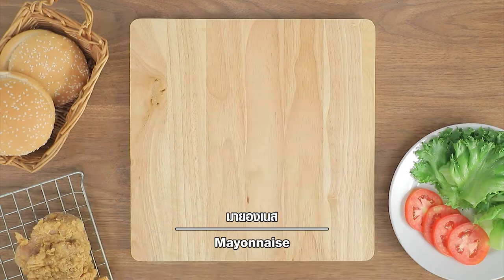เบอร์เกอร์ไก่กรอบ ทำง่าย สไตล์ "อ.ยิ่งศักดิ์"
เบอร์เกอร์ไก่กรอบ (ผลิตภัณฑ์ แป้งปรุงรสครบสูตร รสเผ็ด ตราโกกิ)

สิ่งที่ต้องเตรียม (เบอร์เกอร์ไก่กรอบ)
สะโพกไก่เลาะกระดูก   2  ชิ้น
นมสดรสจืด         50 มิลลิลิตร
แป้งปรุงรสครบสูตร รสเผ็ด ตราโกกิ 100 กรัม
ขนมปังเบอร์เกอร์              1 คู่
เนยสดชนิดเค็มอ่อนตัว สำหรับทาเบอร์เกอร์
มายองเนสสำหรับทาเบอร์เกอร์
ฟิลเล่ย์ไอซ์เบิร์กและมะเขือเทศหั่นเป็นแว่น สำหรับรับประทานคู่

วิธีทำ(เบอร์เกอร์ไก่กรอบ)
1.ใส่สะโพกไก่เลาะกระดูกลงในภาชนะตามด้วยพริกไทยป่นและเกลือป่นเสริมไอโอดีนเคล้าผสมให้เข้ากันเตรียมไว้
2.ใส่ไข่ไก่ลงในภาชนะตามด้วยนมสดคนผสมให้เข้ากัน เตรียมไว้
3.นำสะโพกไก่ลงคลุกแป้งปรุงรสครบสูตร รสเผ็ด ตราโกกิให้ทั่วทั้งชิ้น จากนั้นนำลงชุบส่วนผสมไข่ ตักขึ้นลงคลุกแป้งปรุงรสครบสูตร รสเผ็ด ตราโกกิให้ทั่วทั้งชิ้นอีกครั้ง
4.นำลงทอดในน้ำมันพืชที่อุ่นเตรียมไว้ทอดจนสุกเหลืองกรอบตักขึ้นพักให้สะเด็ดน้ำมัน
5.ทาเนยลงบนขนมปังเบอร์เกอร์ นำลงจี่บนกระทะสำหรับย่างจนสุกเหลือง จากนั้นบีบมายองเนส วางฟิลเล่ย์ไอซ์เบิร์ก มะเขือเทศหั่นแว่น ตามด้วยไก่กรอบ ปิดทับด้วยขนมปังเบอร์เกอร์ จัดใส่ภาชนะพร้อมเสิร์ฟ

▲Line @yingsakfood